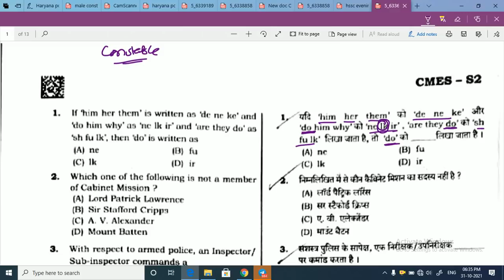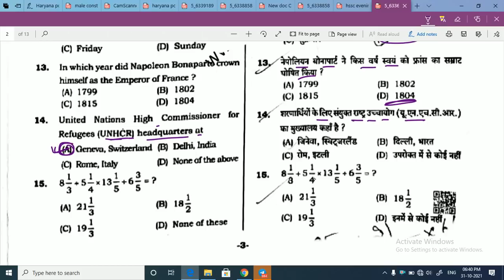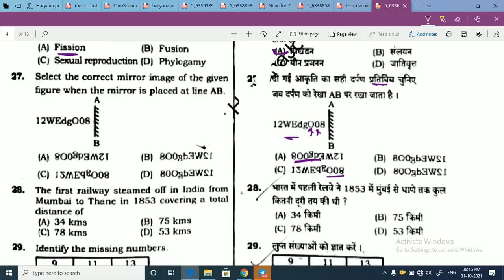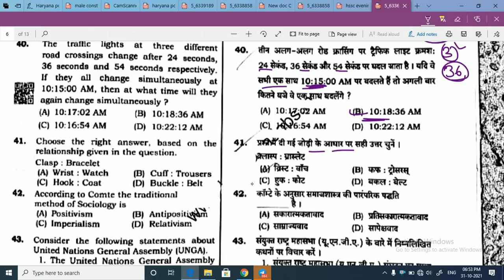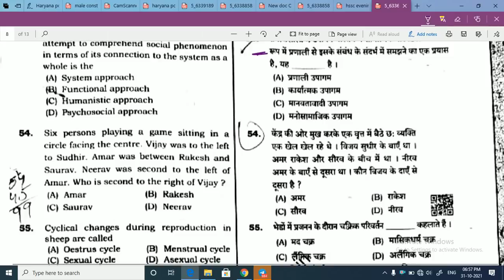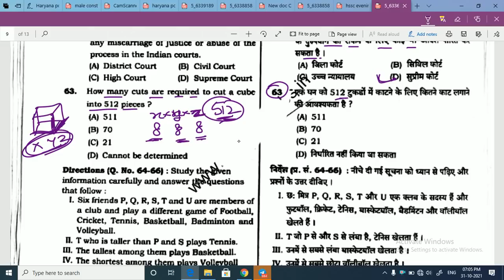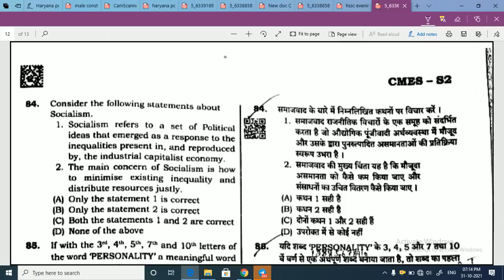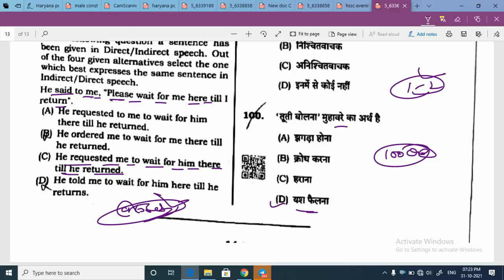HSSC today Paper Solution | hssc Constable Paper 2021 solution Evening Shift | Complete Solution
HSSC Today Paper Solution | HSSC Paper 2021 Solution
Hssc paper solution
HSSC Today Paper solution
HPSC Paper Solution 2021